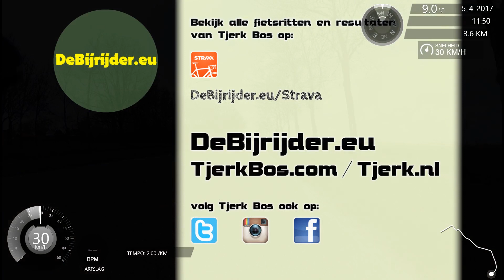Oosteinde - Spijk (lage trijnweg) 03.